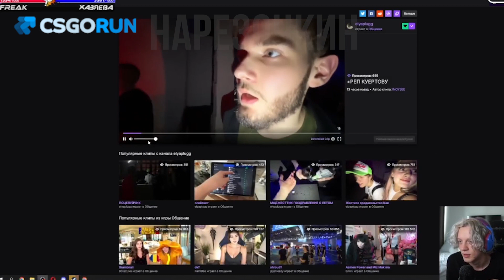Парадеевич смотрит +реп куертову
* — признан иноагентом на территории РФ